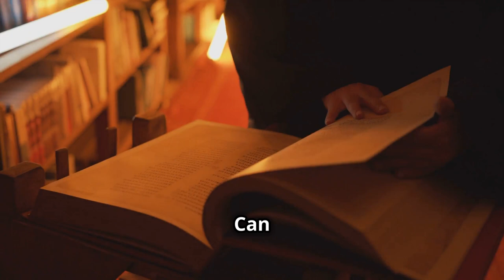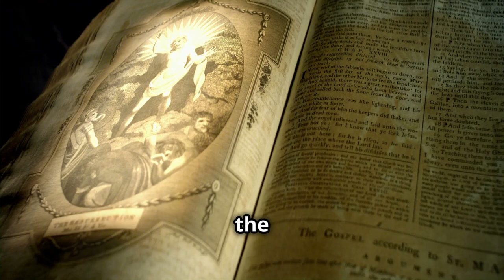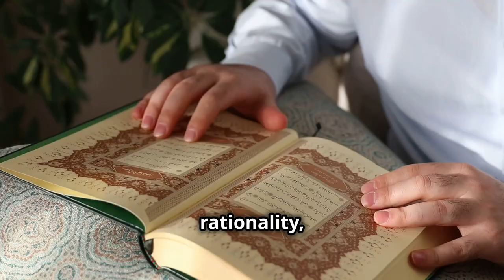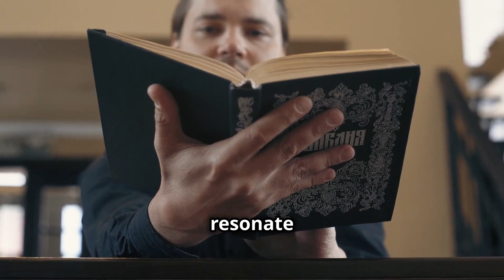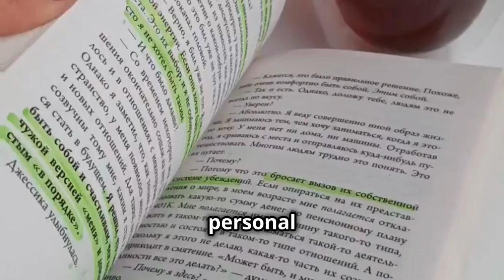The Novel That Predicted The Future! Book Summary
"The Brothers Karamazov: A Tale of Faith, Doubt, and Family Secrets"

Welcome back, Book Foxes, to @thebookfoxsummaries, where we simplify the world's greatest books for your busy life, one summary at a time! In today's video, we dive into one of the most profound and complex novels ever written-The Brothers Karamazov by Fyodor Dostoevsky. First published in 1880, this Russian classic has captivated readers for over a century, exploring the deepest corners of the human soul through the dramatic lives of the Karamazov family.

At the heart of the story is the tension between three very different brothers: Dmitri, the passionate and impulsive eldest son; Ivan, the intellectual skeptic struggling with profound philosophical questions; and Alexei (Alyosha), the gentle and devout youngest brother who embodies spiritual purity. These characters, along with their corrupt and cynical father, Fyodor Pavlovich Karamazov, are caught in a web of familial conflict, jealousy, and moral dilemmas that ultimately lead to murder.

But The Brothers Karamazov is much more than a murder mystery. It's a deep exploration of themes like faith, doubt, free will, and the nature of evil. Dostoevsky doesn't just tell a story; he invites us to ponder life's most profound questions. Can we ever be free from the sins of our fathers? Is it possible to find meaning in a world filled with suffering? And what does it truly mean to live a moral life?

In this video, we break down the complex plot of the novel, introduce you to the main characters, and explore the central themes that have made The Brothers Karamazov a timeless masterpiece. You'll learn about Dmitri's fiery temper and his tragic rivalry with his father over the love of a woman. You'll discover Ivan's famous philosophical parable, "The Grand Inquisitor," which challenges the very foundations of faith and free will. And you'll see how Alyosha's unwavering faith offers a counterbalance to the darkness that surrounds him.

We'll also discuss the real-life relevance of Dostoevsky's themes. Whether you're grappling with your own moral dilemmas, questioning your beliefs, or simply trying to navigate the complexities of family life, The Brothers Karamazov offers insights that are as relevant today as they were in the 19th century.

To make sure you get the most out of this summary, we've included some of the best phrases from the novel that capture its essence: "We are all responsible for everyone else" and "Finding something to live for." These quotes not only reflect the novel's themes but also serve as a reminder of the moral and philosophical challenges we all face.

By the end of this video, you'll have all the information you need to decide whether The Brothers Karamazov should be your next read. Whether you're drawn to its psychological depth, its philosophical insights, or its dramatic plot, this novel has something to offer every reader.

Your engagement helps us bring more of these detailed analyses to readers like you.

And here's a bonus tip for those who make it to the end-if you're interested in exploring more of Dostoevsky's works, Crime and Punishment is another must-read that delves into similar themes with equal intensity.

Join the conversation in the comments below! What are your thoughts on the Karamazov brothers? Do you think Dmitri was guilty, or was the truth more complex? And if you've read the book, share your favorite moments or quotes with us. Let's get a discussion going!

Remember, at @thebookfoxsummaries, we simplify books, amplify minds, and make literature accessible to everyone. See you in the next summary-Books simplified, minds amplified!

OUTLINE:
00:00:00 Introduction
00:00:05 Greeting
00:00:19 Hook
00:00:37 Intriguing Question or Quote
00:00:50 Book and Author Introduction
00:01:05 Genre and Notable Recognitions
00:01:17 Concise Plot Summary
00:01:39 Central Conflict or Theme
00:02:01 Main Characters Introduction
00:02:39 Character Development
00:03:01 Primary Themes and Messages
00:03:26 Relation to Real-Life Situations
00:03:44 Ensure Relatable Content
00:04:02 Your Reflections
00:04:19 Likes and Dislikes
00:04:38 Summary of Key Points
00:04:56 Personal Recommendation
00:05:10 Bonus Tip
00:05:20 Call to Action
00:05:28 Encourage Engagement
00:05:33 Invite Discussion
00:05:42 Sign-off